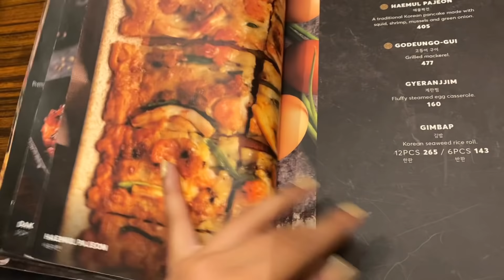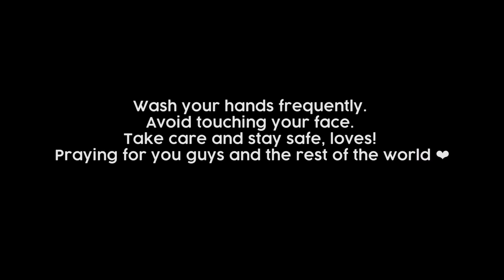I’M BACK TO VLOGGING! | Rei Germar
Hey, loves! I made it to the province last night. I’ll be staying here for a month since there’s a community quarantine back in Metro Manila. We’re staying here para complete kami. This is the last vlog I shot before moving back here. I’ll try my best to continue filming for you guys.

Take care and stay safe! Don’t go out if it’s not necesarry and please don’t hoard supplies :(

Praying for all of u!!

Love you guys! Things will get better for sure

💛 Sunpact - COMING SOON

💛 Sunpact - COMING SOON